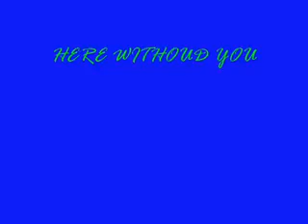Cristiano Ronaldo vs Lionel Messi who is the best ?